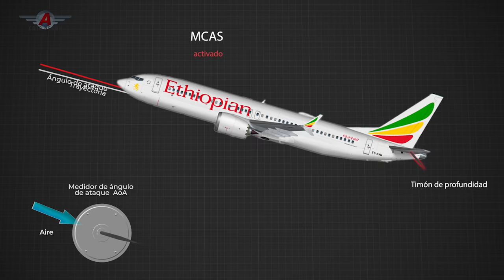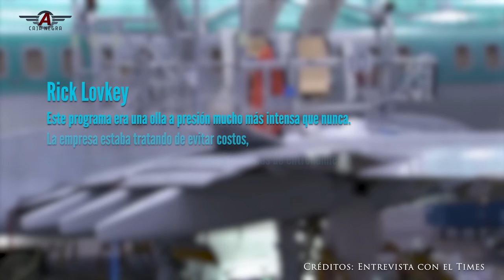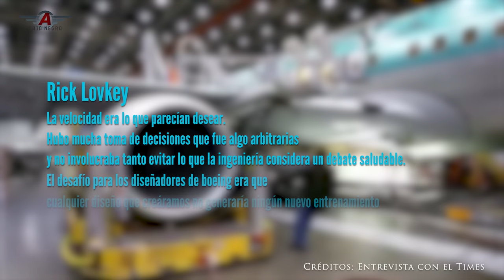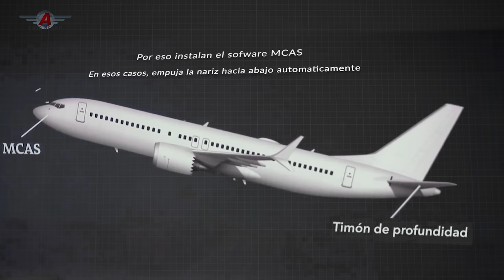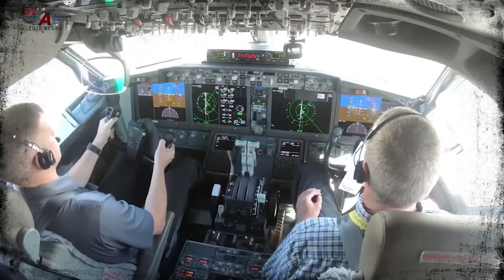Boeing 737 MAX ¿Un DESASTRE de la compañía estadounidense?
¿Qué fue lo que paso con los Boeing 737 MAX?